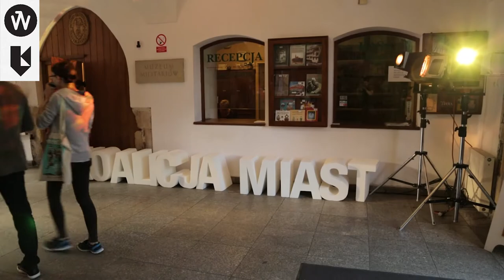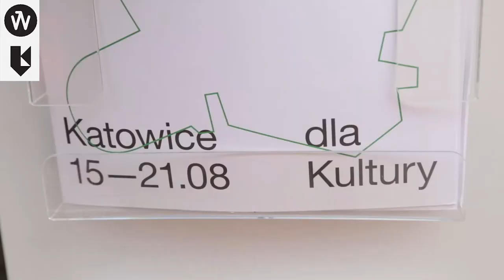KATOWICE WE WRO2016!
Katowice - Miasto Muzyki. Prezentacja Katowic we Wrocławiu w ramach Koalicji Miast. 15 - 21 sierpnia 2016. Arsenał Miejski we Wrocławiu, Europejskiej Stolicy Kultury 2016.